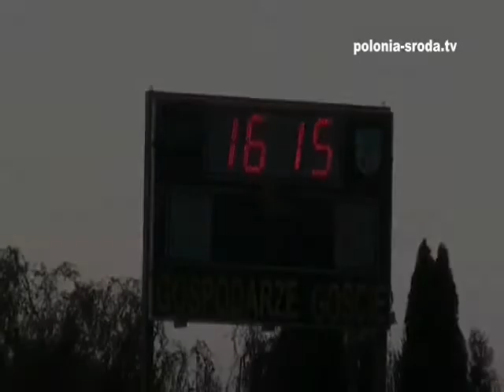PoloniaTV: Rezerwy w V rundzie Pucharu Polski